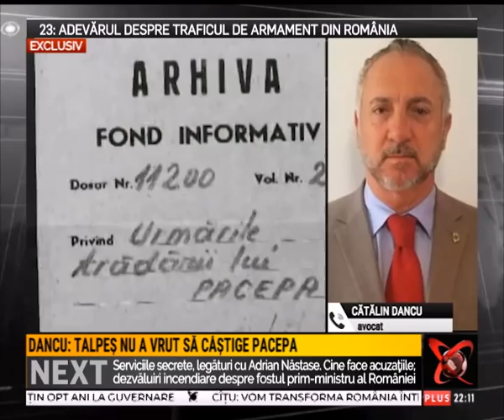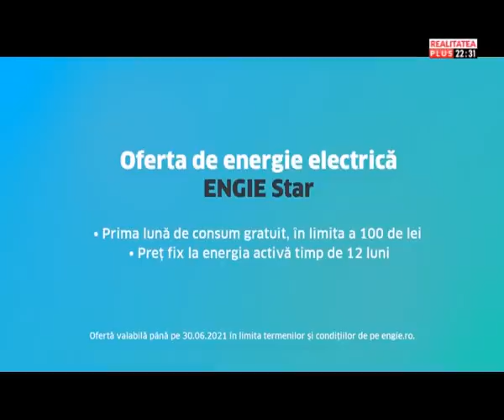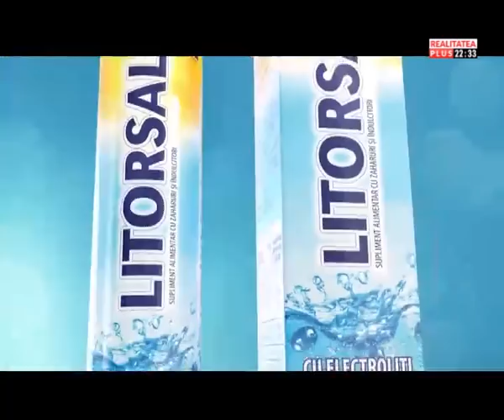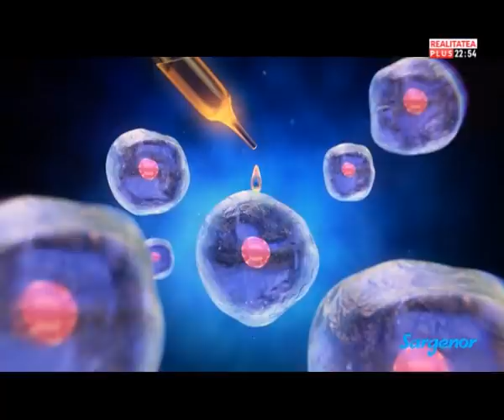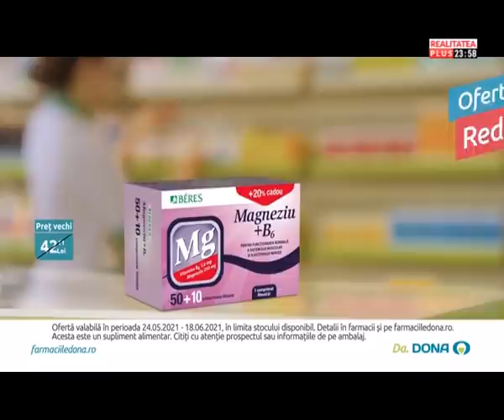Culisele Statului Paralel 30.05.2021 Partea 2